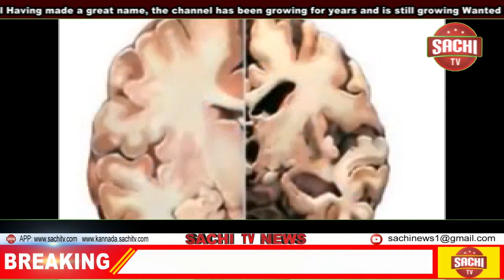ಕೊಳಚೆ ಪ್ರದೇಶ ಸರಕಾರ ಸ್ವಚ್ಛತೆಗಾಗಿ ಆದೇಶ ಮಾಡಿದರು ಆದೇಶವನ್ನು ಗಾಳಿಗೆ ತೂರಿದ್ದಾರೆ. sachi tv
ಬೆಳಗಾವಿ ಜಿಲ್ಲೆಯ ಅಥಣಿ ತಾಲೂಕಿನ ಮದಭಾವಿ ಗ್ರಾಮದ 1 ನೇ ವಾರ್ಡಿಗೆ ಸಂಬಂಧ ಪಟ್ಟ ಈಗಿರುವ ಜಿಲ್ಲಾ ಪಂಚಾಯತ ಸದಸ್ಯರಾದ ಉಮಾ ಪಾಟೀಲ ವಾಸಿಸುವ ಪೂಜಾರಿ ಓಣಿಯಲ್ಲಿ ಕೊಳಚೆ ಪ್ರದೇಶ ವಾಗಿದೆ.ಕೊರೊನ ರೋಗ ಇರುವದರಿಂದ ಸರಕಾರ ಸ್ವಚ್ಛತೆಗಾಗಿ ನಿಗಾವಹಿಸಲು ಆದೇಶ ಮಾಡಿದರು ಆದೇಶವನ್ನು ಗಾಳಿಗೆ ತೂರಿದ್ದಾರೆ.

ಜಿಲ್ಲಾ ಪಂಚಾಯತ ಸದಸ್ಯರೆ ತಮ್ಮ  ಮನೆಗೆ ಕೊಳಚೆ ದಾಟಿ ಹೋಗುವ ಪರಿಸ್ಥಿತಿ ಇದ್ದರು ರಸ್ತೆ ಮಾಡಿ ಸ್ವಚ್ಛತೆ ಮಾಡದಿರುವದು ನಾಚಿಗೇಡಿತನ ಸಂಗತಿ ಇನ್ನುಳಿದ ಪ್ರದೇಶ ಅಭಿವೃದ್ಧಿ ಮಾಡುವದು ಕನಸಿನ ಮಾತು  ಎಂದು ಕರ್ನಾಟಕ ರಕ್ಷಣಾ ವೇಧಿಕೆ ಜಿಲ್ಲಾ ಕಾರ್ಯದರ್ಶಿ ಪ್ರವೀಣ ನಾಯಿಕ ಆರೊಪಿಸಿದ್ದಾರೆ.

ಇಲ್ಲಿ ಜನರಿಗೆ ತಿರಿಗಾಡಲು ಆಗುತ್ತಿಲ್ಲ ವಯಸ್ಕರು ಜನ ಜಾರಿ ಬಿದ್ದು ಅವಘಡಕ್ಕೆ ತುತ್ತಾಗಿದ್ದರು ಗ್ರಾಮ ಪಂಚಾಯತ ಅಧಿಕಾರಿಗಳು ಇದ್ದು ಇಲ್ಲದಂತಾಗಿದೆ ಅಭಿವೃದ್ಧಿಗೆ ಗಮನ ಹರಿಸದೆ ಇರುವದು ವಿಪರ್ಯಾಸದ ಸಂಗತಿ

ಕಾಗವಾಡ ಮತಕ್ಷೇತ್ರದ ಶಾಸಕರಾದ ಶ್ರೀಮಂತ ಪಾಟೀಲ ಹಾಗೂ ಸಂಬಂಧ ಪಟ್ಟ ಅಧಿಕಾರಿಗಳು ಅಭಿವೃದ್ಧಿಗೆ ಗಮನ ಹರಿಸಬೇಕೆಂದು ಜನರು ಒತ್ತಾಯಿಸಿದ್ದಾರೆ .